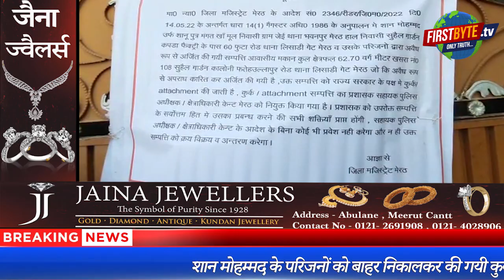वाहनों के कटान से जुड़े शान मोहम्मद की घर परिजनों को बाहर निकाल कुर्क । Firstbyte.Tv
वाहन चोरी कटान कर अवैध संपत्ति कमाने वालों पर पुलिस व प्रशासन का शिकंजा कसता जा रहा है।  अब तक करीब छह करोड़ रुपये की काले धंधे में जुड़े लोगों की संपत्ति पुलिस कुर्क कर चुकी है। आज पुलिस ने साकिब उर्फ गद्दू गैंग के सदस्य शान मोहम्मद के घर को कुर्क कर लिया। यह कुर्की लिसाड़ी गेट थाना क्षेत्र के समर गार्डन साठ फुटा रोड पर की गई है। शान मोहम्मद उर्फ शानू  मेरठ भावनपुर के ग्राम जेई का निवासी है। आरोप है कि उसने चोरी के वाहनों के कटान से अर्जित पैसे से समर गार्डन में भी मकान बना रखा है। आज सुबह परिजनों को बाहर निकालकर कुर्क करते हुए इस मकान पर नोटिस चस्पा कर दिया गया। शानू मेरठ के बदनाम सोतीगंज इलाके में संचालित वाहनों के कटान संबंधी धंधे से भी जुड़ा हुआ है।